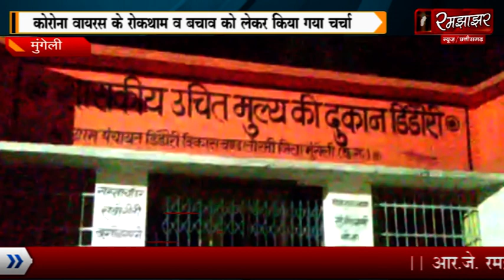ग्रामीणों ने खुद रखी बैठक,कोरोना वायरस से बचने के लिए, फिर क्या हुआ देखिए इस खबर में